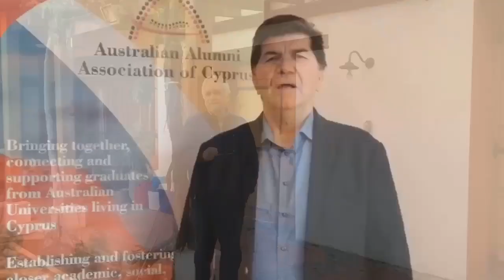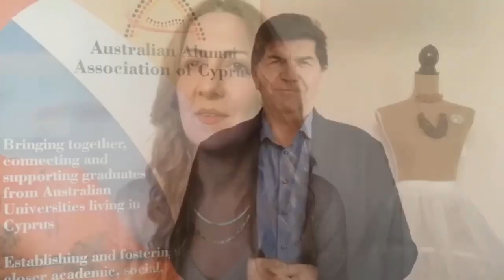26012021_Happy AustralianDay!